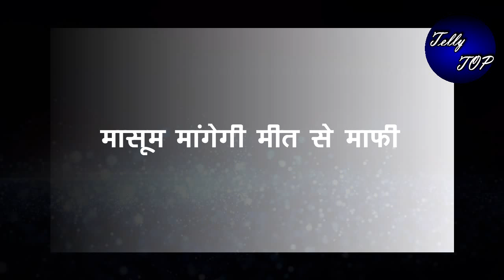MEET ||” मासूम मांगेगी मीत से माफी”,DUGGU की जान होगी खतरे में